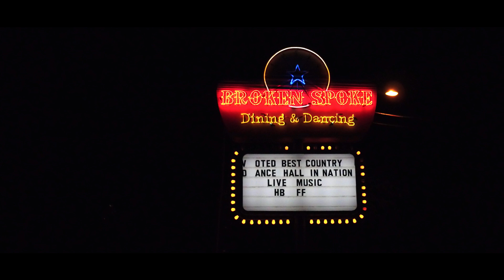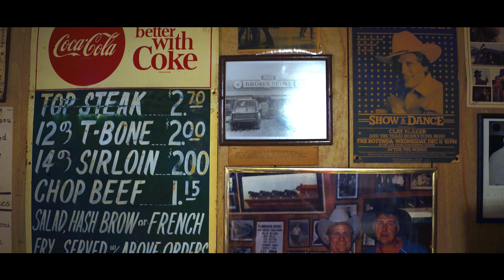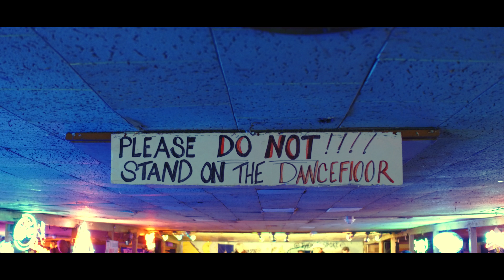Broken Spoke | Austin, TX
One might expect a Texas dance hall to be full of cowboy hats and boots, line dancing, and old, timeworn guitars—but only two of these things can be found at The Broken Spoke—one of the state’s most beloved institutions. In Issue 87 of American Lifestyle magazine, we pay  visit to the restaurant and dance hall to find out what has kept the floor full of two-steppers for more than 50 years.